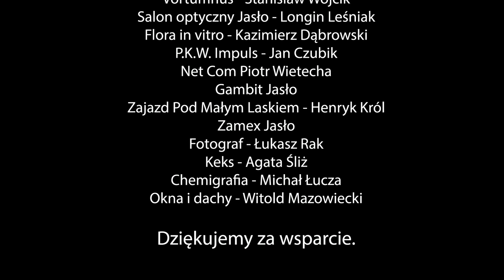FARTUSZEK ZIEMNIAKÓW OPOWIEŚCI MAGURSKIE Z OKRESU 1930 1960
" Fartuszek ziemniaków”

film powstał na podstawie wspomnień:
Stanisława Zięby

zdjęcia, reżyseria, montaż:
Jacek Burban

kierownik produkcji i planu:
Agata Wietecha

wywiad ze S. Ziębą przeprowadził:
Piotr Czyżowicz ( KULTINI )

fotosista, pomoc na planie:
Krzysztof Korpiela

wystąpili:
Barbara Michta
Julia Dziędzioł
Klaudia Wietecha

muzyka
ARTsomerville - Ivocation
Ewa Jendraszko - Kołysanka
Thierry de massia - Dle yaman
Nicky Rigg - Schatten
Zhil Bil Pes - Oi tam na gori

patroni medialni:
TV Jasło, TV Obiektyw, TVP Rzeszów, Jasło4u, Radio Rzeszów

wyprodukowano przez:
Towarzystwo Inicjatyw Kulturalnych im. Władysława Świstaka "KULTINI"

partnerzy:
Magurski Park Narodowy
Gmina Krempna
Military World "Bunkier - Krosno"
BROTHERS OF THE SOUTH JASŁO